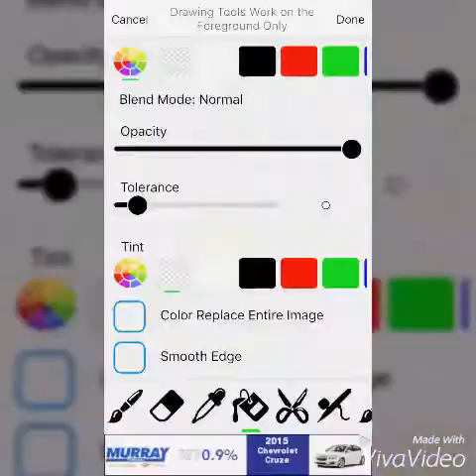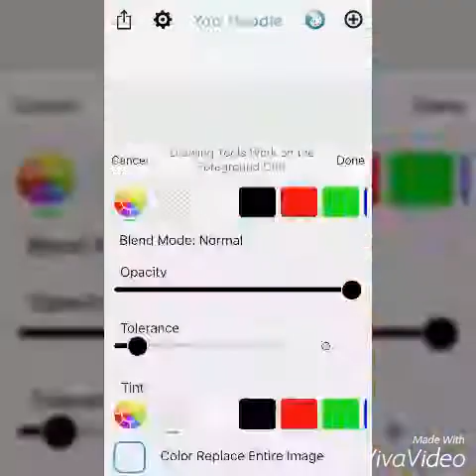Mlp - happy birthday to me!! | Speedpaint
My birthday is coming up hurray! I'm turning 12 too.